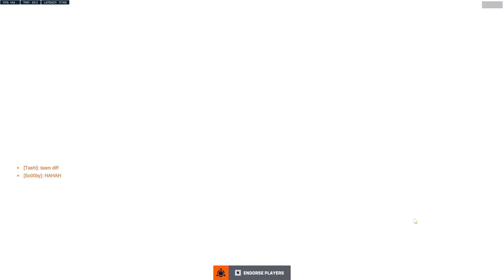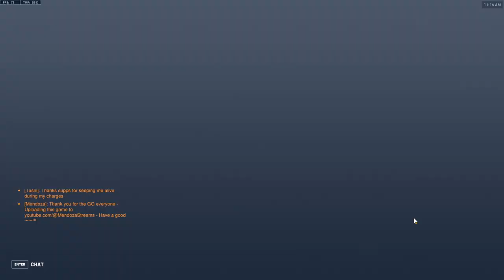Competitive / Zenyatta / Baptiste /